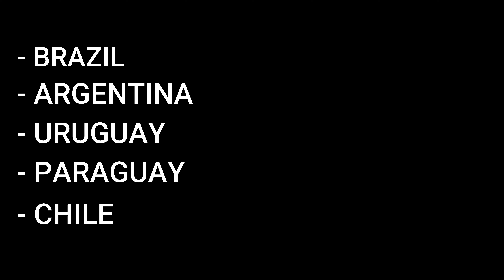GeForce NOW Bringing 20 New Games - 2 Day One Releases & NEW App Arrives!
GeForce NOW are bringing 20 New Games to the service in April! 7 Games are ready to stream today including some big day 1 releases. A New GeForce NOW App has arrived on certain hardware and more countries are getting access to Cloud Gaming through expansion!